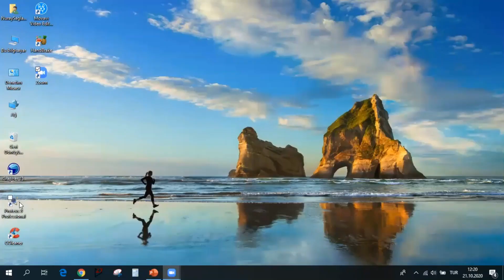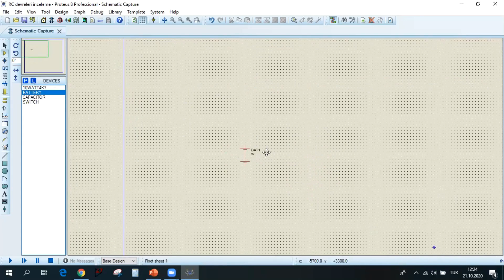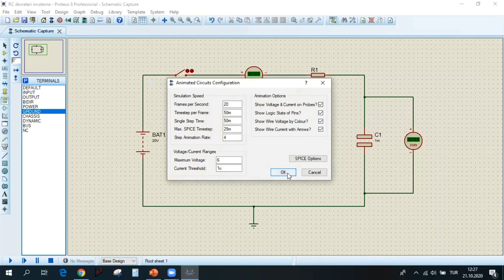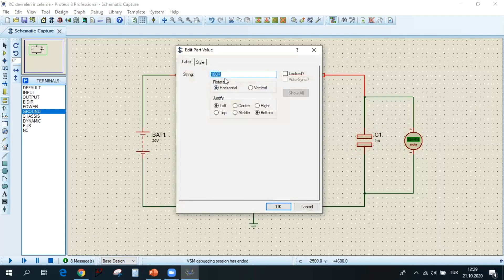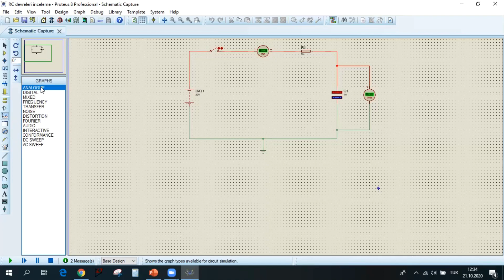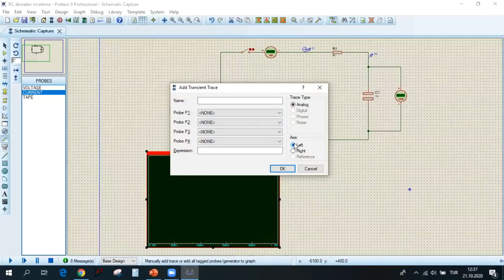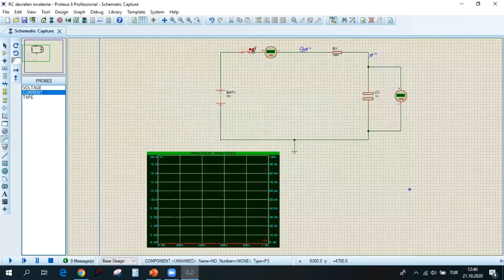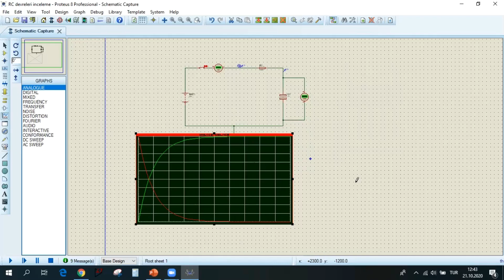Bilgisayar Destekli Tasarım - Ders 4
*Seri Bağlı RC doğru akım devresi analizi
*Kondansatörün şarj edilmesinin gözlemlenmesi
*Graph Mode: Analogue Analizinin gerçekleştirilmesi (Transiyent Analizi)